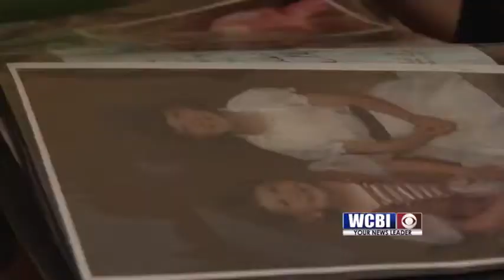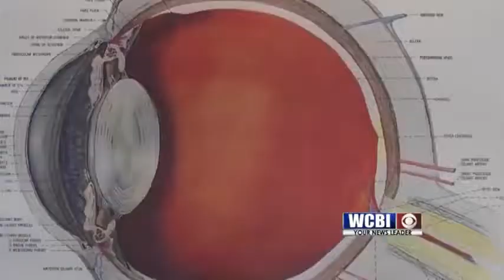Ocular Melanoma - 6/7/18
More and more people are coming forward with a rare form of eye cancer, but doctors still don't know what's causing it.